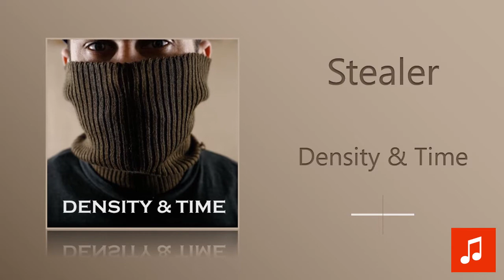Density & Time - Stealer